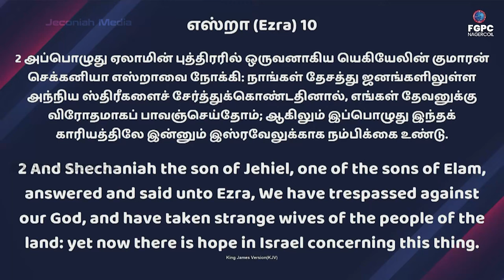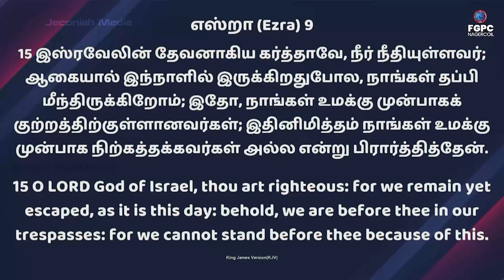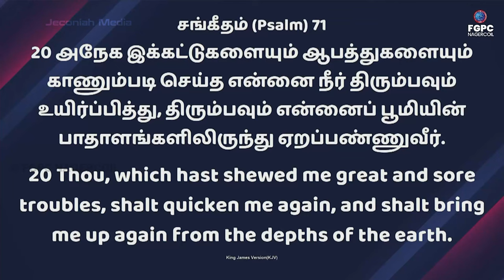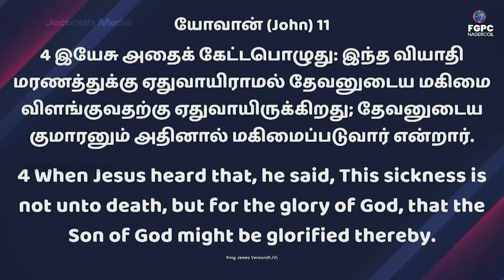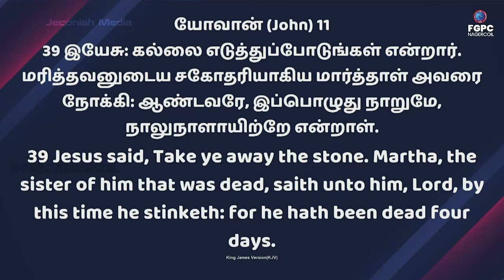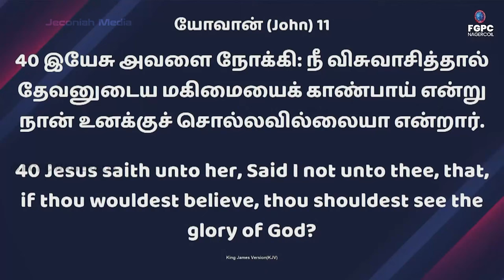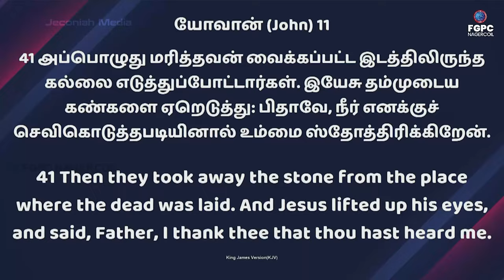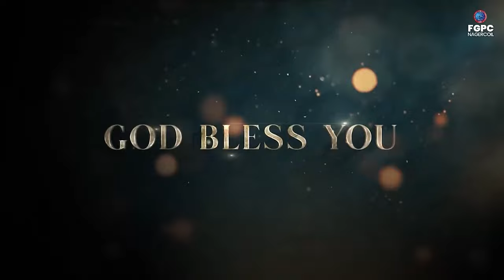Promise Word 01.07.2023